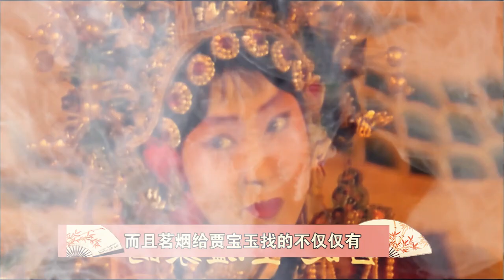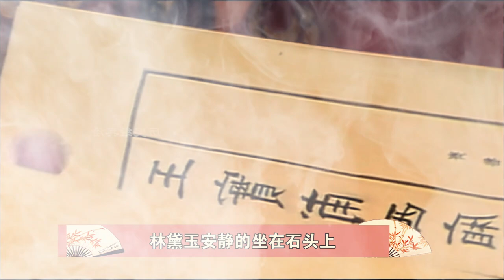紅樓夢30：賈寶玉偷看禁書，還拉著林黛玉一起看，看完就對林黛玉表白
v=K3QiDZTxZpM&list=PLXBKM8HF_qoo34xDBOV3PZpuTvelt4rnE&index=2